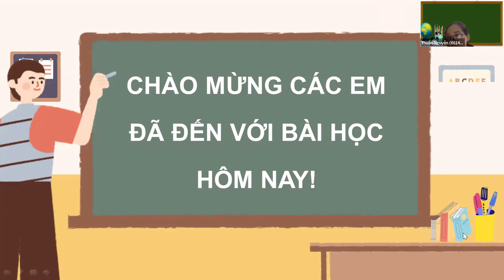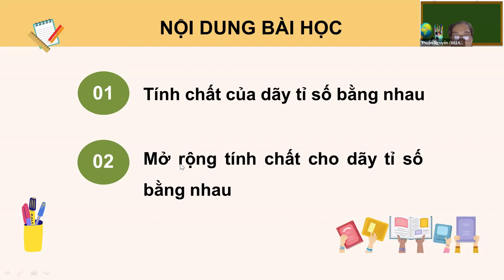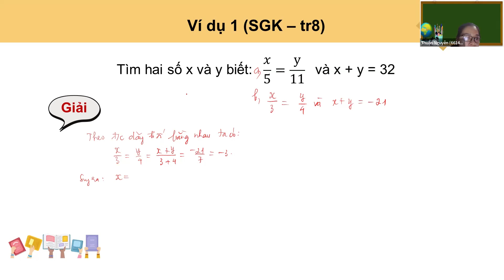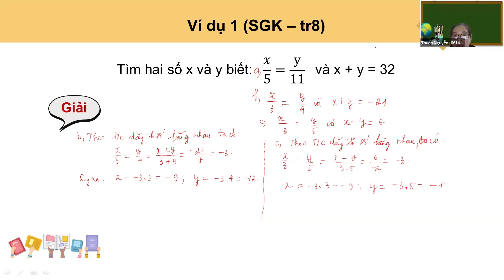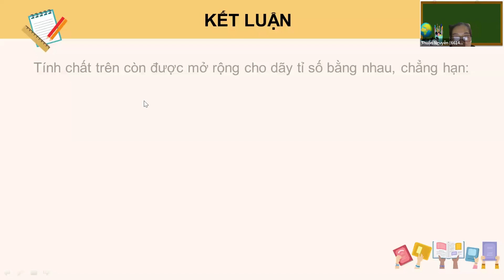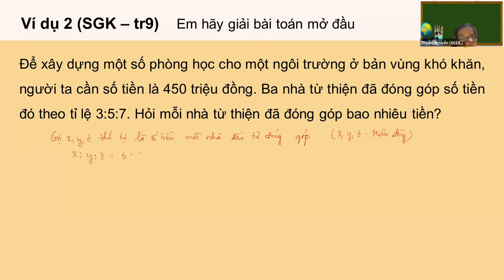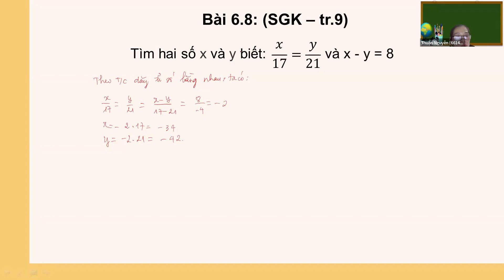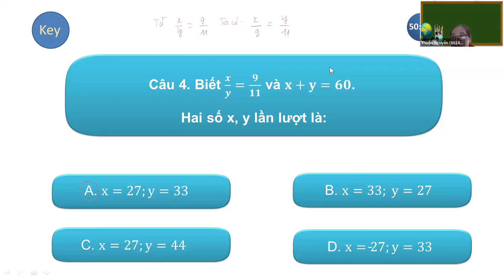Toán 7a1. Tính chất dãy tỉ số bằng nhau. Rất kỹ